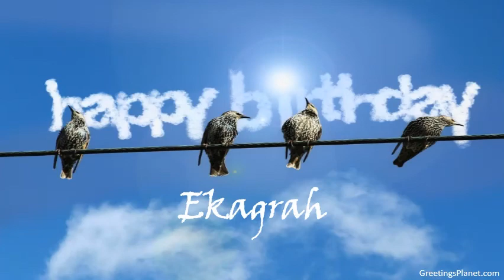Happy Birthday to Ekagrah